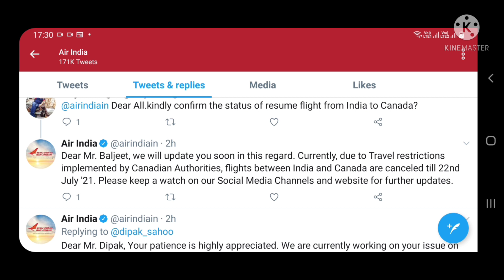Canada Flight Update Air India Flight ✈️Update india to Canada Flight update